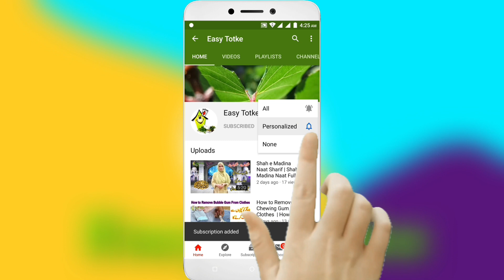Delicious Kaleji Recipe | Masala Kaleji Recipe | Eid Par Aisi Soft Kaleji Banae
Get ready to tantalize your taste buds with our mouth-watering Delicious Kaleji (Liver) recipe! In this easy-to-follow video, we'll guide you step-by-step on how to create a scrumptious and flavorsome dish that will leave you craving for more. The tender and succulent liver, infused with a perfect blend of aromatic spices, will make this dish Masala Kaleji Recipe a true crowd-pleaser. Whether you're hosting a festive feast or simply want to indulge in a satisfying meal, this Kaleji recipe is a must-try! Watch now and prepare to delight your family and friends with this extraordinary culinary delight.